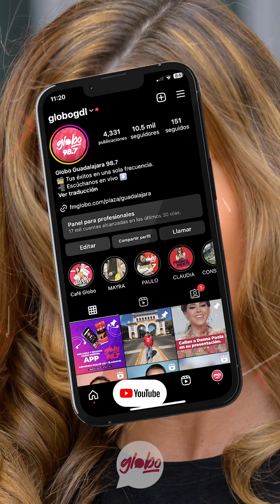LAS 5 GLOBALES DEL FIN DE SEMANA (19 de AGOSTO) | GLOBOGDL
Guadalajara, Jal.